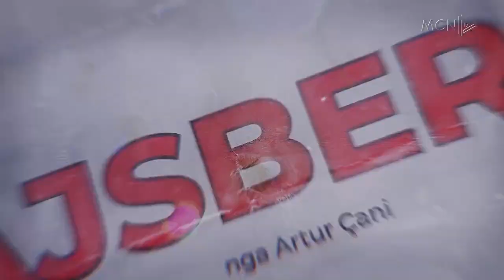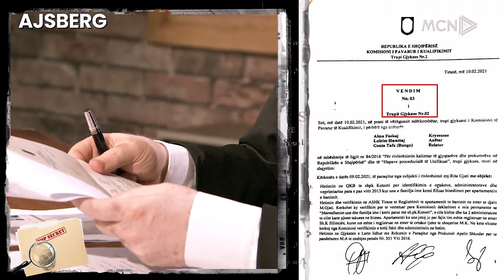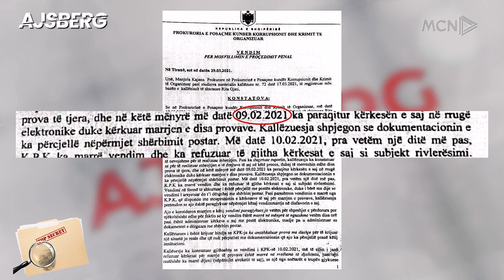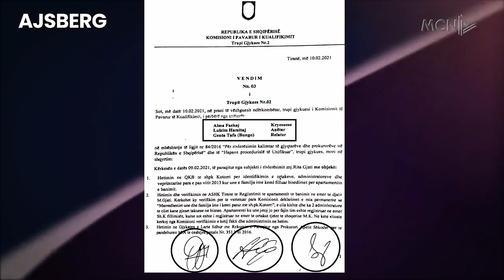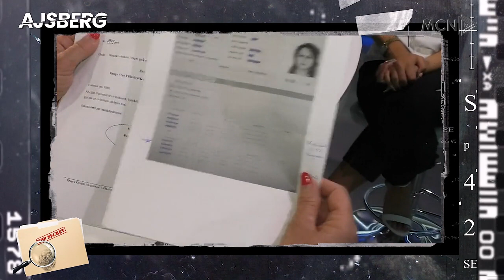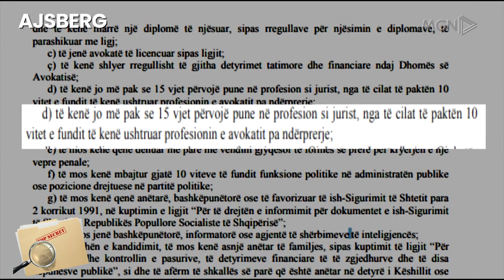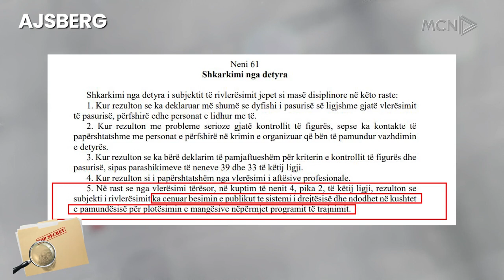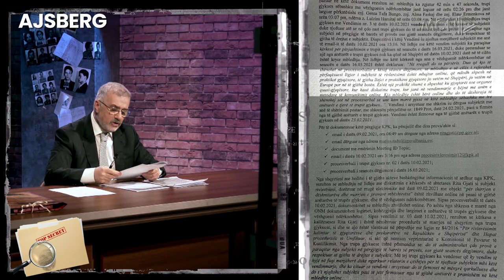Ajsberg në MCNTV - 08 Qershor 2021